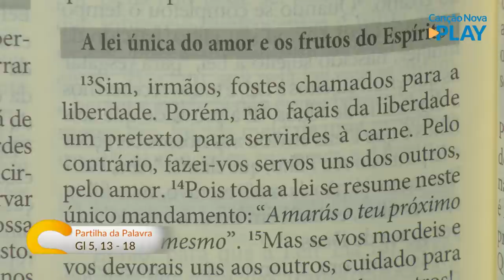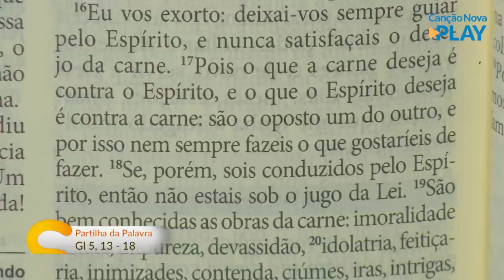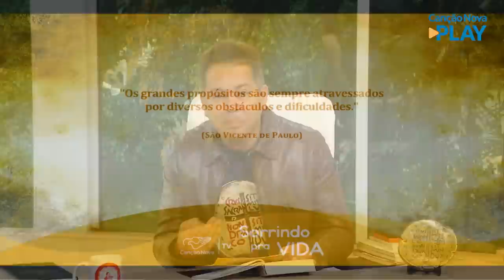Sorrindo pra Vida - Meditação da Palavra com Márcio Mendes (05/09/2022)